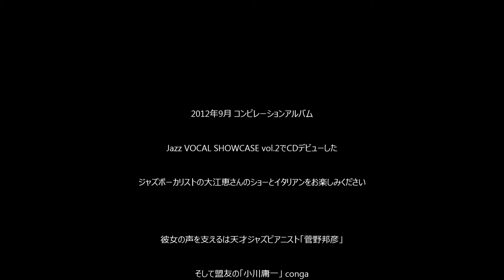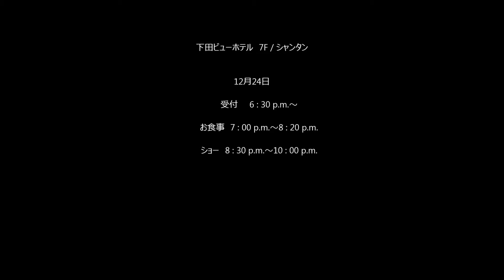告知 Christmas dinner show 2013 下田ビューホテル 12月24日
2013年の下田ビューホテルのクリスマスディナーショーのお知らせ
本年は2012年9月 コンピレーションアルバム
Jazz VOCAL SHOWCASE vol.2でCDデビューした
ジャズボーカリストの大江恵さんのショーとイタリアンをお楽しみください

彼女の声を支えるは天才ジャズピアニスト「菅野邦彦」
そして盟友の「小川庸一」 conga
クリスマスイブは下田ビューホテル　シャンタンにてお過ごしください

下田ビューホテル　7F / シャンタン
      受付　　6 : 30 p.m.～
      お食事　7 : 00 p.m.～8 : 20 p.m.
      ショー　8 : 30 p.m.～10 : 00 p.m.

下田ビューホテル
静岡県下田市柿崎 633

制作・編集　　宮川佳之